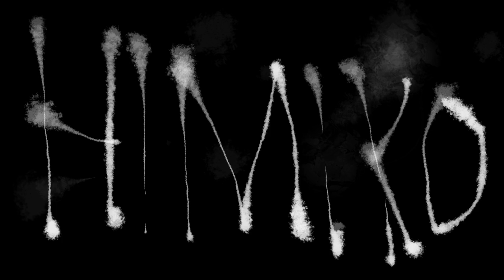2016-07-24 The Screaming Skull with BEAMS (Himiko, Serreda, Kosowan, Hindle, Meloche)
Mark Meloche presents "The Screaming Skull!" With performances by Himiko, Stephen Sereda, SkruntSkrunt, Gene Kosowan, and Mark Meloche. Free outdoor show so no need for earplugs folks. Tunes start at 1pm.
Poster by Gene.

Sunday June 24, 1 PM - 4 PM

Ortona Armoury
Edmonton, Alberta T5K